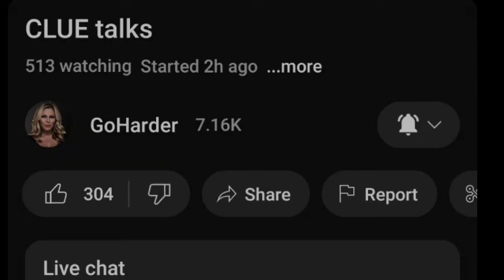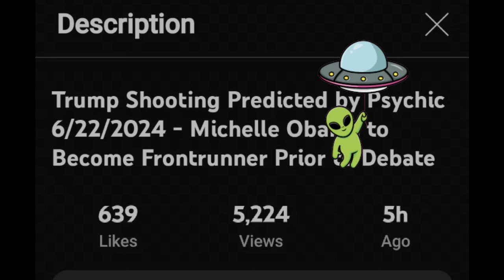MGL speaks about the creators she thinks have been "helpful." 🙄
The national center for missing and exploited children does so many amazing things to help the missing as well as their families. If you have information regarding an exploited children, please call:
1-800-THE-LOST

Instead of donating to those who exploit missing children, please consider donating to NCMEC 🙏

"The National Center for Missing & Exploited Children is a registered nonprofit 501(c)3 organization and we count on your charitable giving to help fulfill our mission to help find missing kids, reduce online child sexual exploitation, and help prevent child victimization."

Please sign the petition started by

For educational and criticism purposes as well as awareness.

Please do your own research.  This channel tends to review bad behavior. (So expect to see bad behavior)

Please do not go "real life" because of something you see or hear in this video.
Do not bother or harass anyone, and please be kind and courteous. Share opinions in the comments respectfully.

The term "Tragedy Pimp" can be a matter of opinion.
Just because a creator is featured in a video doesn't necessarily make them a tragedy pimp- unless YOU think they are.
It's up for debate and interpretation.

⭐🌟If you or anyone you know is struggling with drug addiction and would like help or more information, please  reach out to Narcotics Anonymous:

to find support and meetings.

Loved ones may also reach out to NarAnon and / or Al-Anon for support. Info below ⭐🌟o

💕The U.S. Substance Abuse and Mental Health Services Administration (SAMHSA) has established a free, confidential information service: 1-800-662-HELP💕

Or call 988 anytime.

⭐🌟If you or anyone you know is struggling with Alcoholism and would like help or more information, please reach out to Alcoholics Annonymous

NA world service office, find a meeting 24/7 on Zoom & most days in person.

Also, see the links above for NA and AA and find 24 / 7 online meetings.